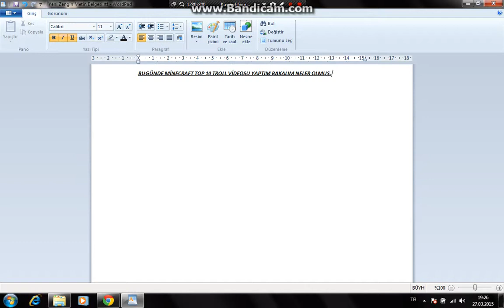TOP 10 TROLL!!!